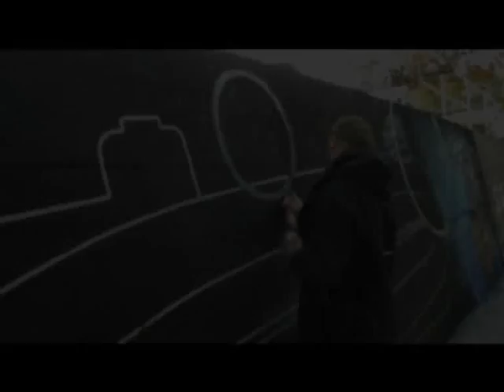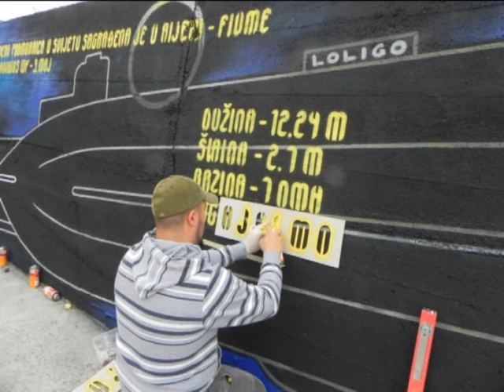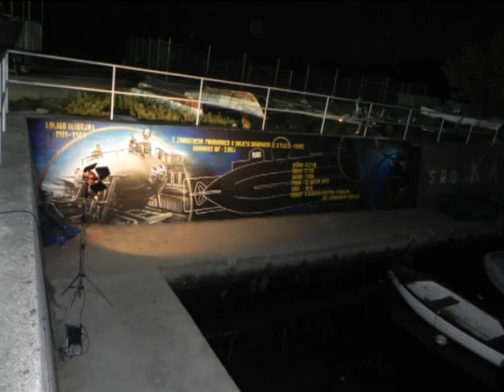LOLIGO gREFit Rijeka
Grafit nastao u produkciji članova otvorene FB grupe Riječka enciklopedija Fluminensia 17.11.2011. - oslikao ga je legendarni riječki graffiti writer Sec.
Loligo (lat. Lignja) je prva podmornica u svijetu za isključivo znanstvene svrhe. Projektirana je u riječkom Whiteheadu (Torpedo), sagrađena u brodogradilištu Danubius Werft Fiume, današnjem 3. Maju i porinuta u more 14. srpnja 1914. godine.

Loligo (squid) 1st scientific submarine in the world was built in early July 1914 in Fiume (Rijeka). The project was developed by Whitehead (Whitehead, city of Fiume, now Rijeka) and implemented by a local shipyard "Danubius" (the modern name May 3 "). Ceremony of baptism and the launching took place on July 14, 1914.